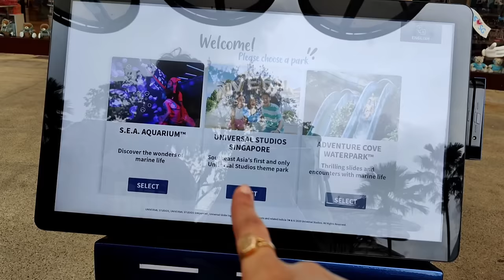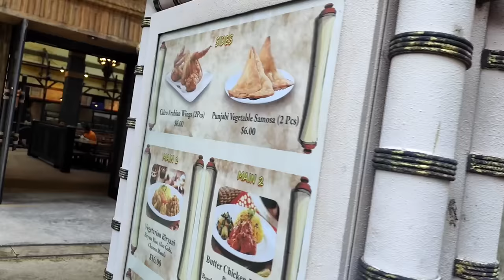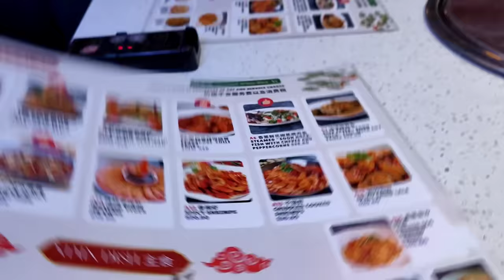Jaisa socha waisa nahi hua in Universal Studio | China Town Shopping Street | VLOG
Universal Studio Singapore with our 5 months Baby | China Town Shopping Street | VLOG

New Born essentials 👇

LuvLap Car Seat

Tummy Time book

1. Baby wipes

2. Baby Diaper Changing and Massage Pad

3. Avent Advance Bottle sterilizer

4. Head Shaping Mustard Seed Rai Pillow

5. LuvLap Baby Bed with Mattress

6. Luv Lap Sleeping Bag & Carry Nest

7. Cotton Baby Muslin AC Quilt/Blanket

8. Baby Zipper Swaddle

9. Baby Swaddle Wrap self-fastening

10. Mesh Laundry Clothes Washing Bag

11. Cetaphil Baby Daily Lotion

12. Sebamed Baby Massage Oil

13. Baby Washcloth Set

14. Muslin Cotton Burping Towels

15. Diaper Mummy Bag Multifunctional

16. Pampers Active baby Tape Style Baby Diapers

17. Virgin Coconut Oil

18. Bottle Brush Cleaner

19. Foam-Cushioned Waterproof Plastic Sheet

20. Swaddle Wrap for Newborn

21. Philips Avent Anti-colic Baby Bottle

22. Diaper Caddy Bag Organizer

23. IKEA storage organizer

23. What To Expect The 1st Year Book

24. Portable Baby Soother

25. Liquid detergent for baby clothes

26: Buttoned Bibs

New Born Clothes 👇

H & M
Set of 6

Cotton Cloth Nappies

Baby Care Jabla, Nappy, Hand Mittens, Leg Booties And Cap

Cotton Mittens

Born Baby Unisex Jhablas

Cotton Front Open Only T-Shirt

New Born Baby Romper

Mitten Booty Cap Set - 3

Cotton Knot Cap Set

Chayim Bodysuit with Flexi Fit

Chayim Sleepsuit

Cotton Front Open tees

Pyjamas  set

Baby Apron/Bib